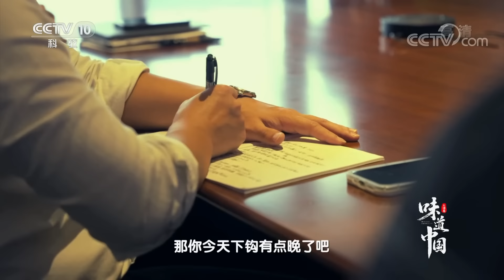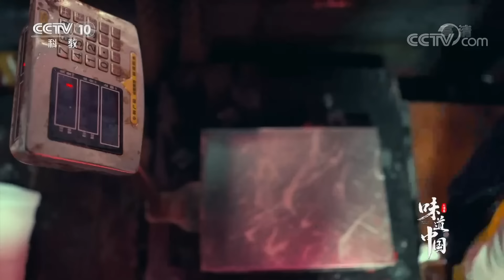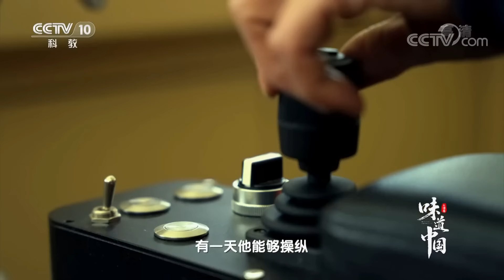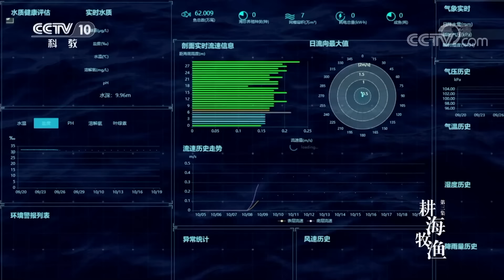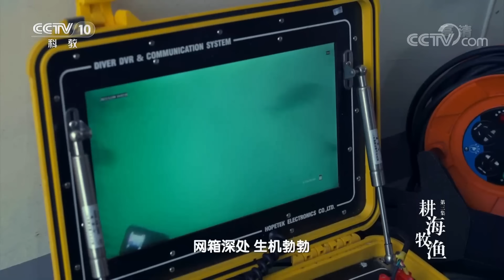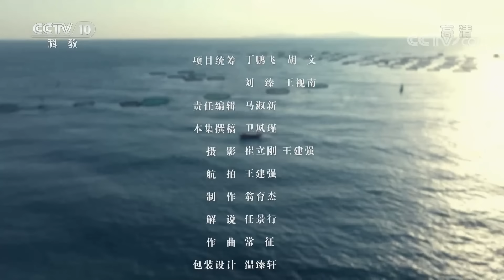《味道》师傅说他家的炸带鱼 半个村子都能闻到香味！零下55度超低温鱼舱 只为保证金枪鱼最好的味道！20221228 | 美食中国 Tasty China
本期美味：海洋，生命的摇篮、风雨的故乡，这里盛产着鲜美的味道。中国人正在这片深蓝，耕海牧渔，将之变成“蓝色粮仓”。一座座“蓝色粮仓”加速崛起、一曲曲“海洋牧歌”强音奏响，今天的中国已经成为世界第一水产养殖大国。